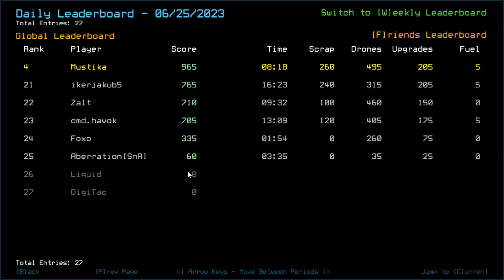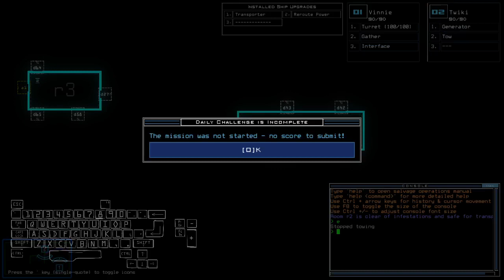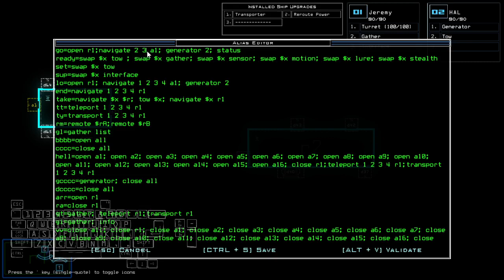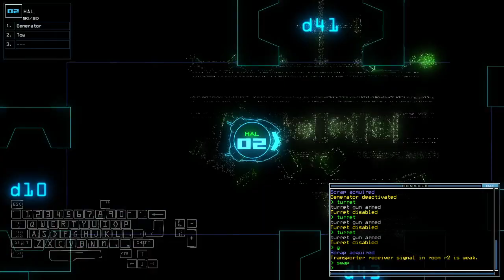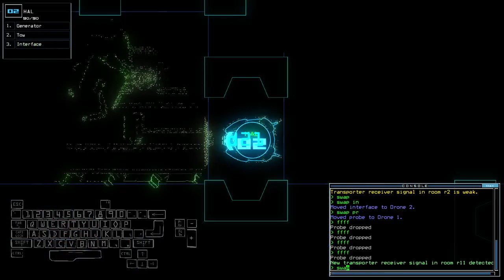Duskers Daily 26 Jun 2023 (+ modded)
Both runs come out clean, in luckily different ways.

0:00 Intro
0:34 Vanilla Intro
0:58 Vanilla Challenge
2:29 Modded Intro
3:09 Modded Intro 2
3:45 Modded Challenge, bois